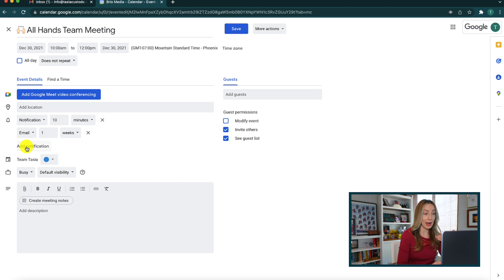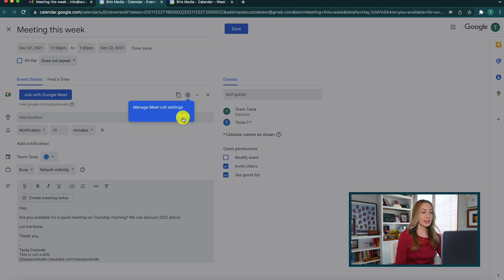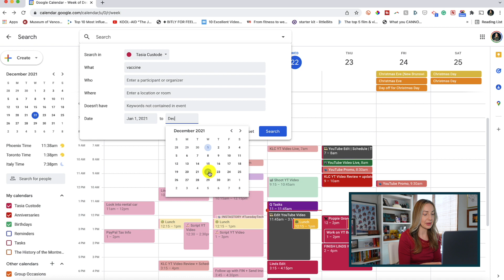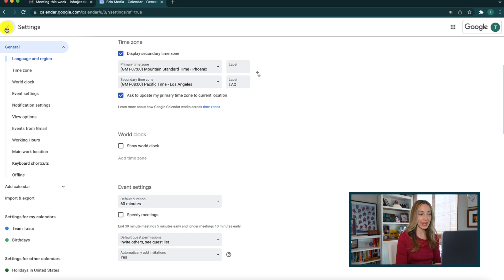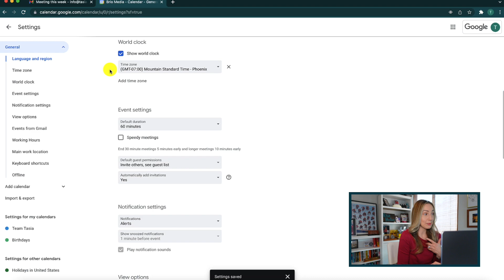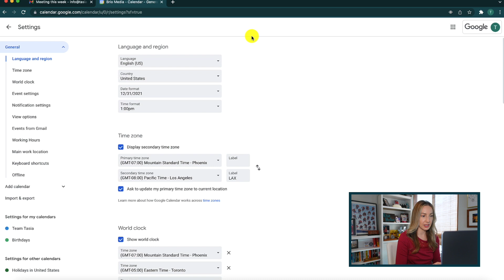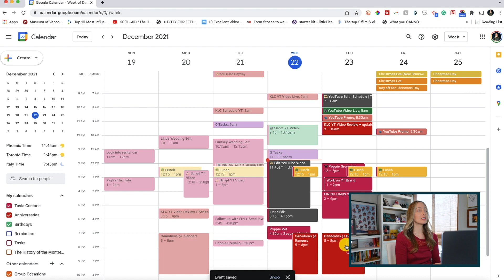How to Save Time in Google Calendar | 5 Time Saving Tips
Learn how to save time in Google Calendar with these 5 time-saving tips! In this video, you’ll learn my tricks for easily organizing your life with Gcal, without spending all day doing so!

Hey friends! I’m Tasia Custode and if you’re wondering how to save time in Google Calendar, I’ve got ya covered. There are so many amazing things you can do in Google Calendar, but in this video, I’m sharing 5 time-saving tips to help you get the most out of Gcal in as little time as possible. Plus, I’m sharing a bonus tip at the end!

⏰ TIMECODES:
00:00 - Intro
00:38 - Add Multiple Notifications
02:01 - Add Events from Gmail
02:57 - Google Calendar Event Search
04:11 - Set and Display Multiple Time Zones
06:24 - Change Default Meeting Length + Speedy Meetings
07:33 - BONUS: Quickly Change Event Color